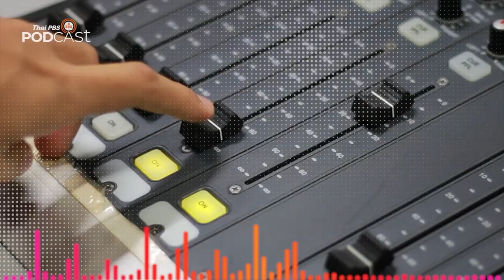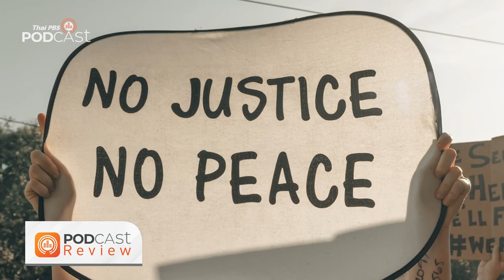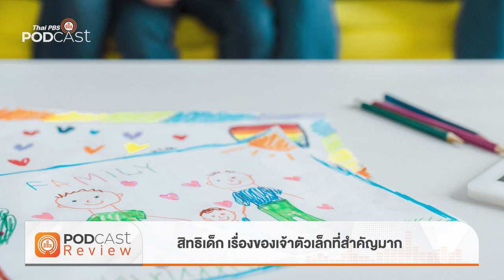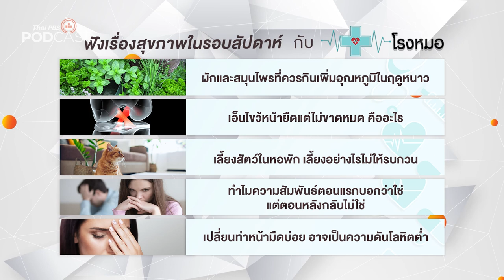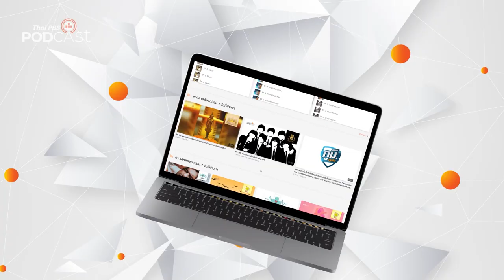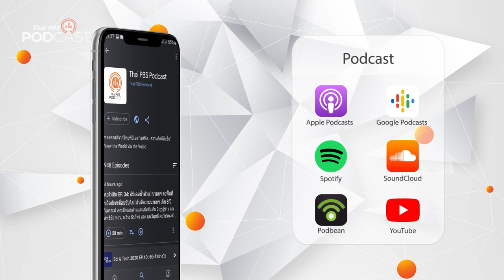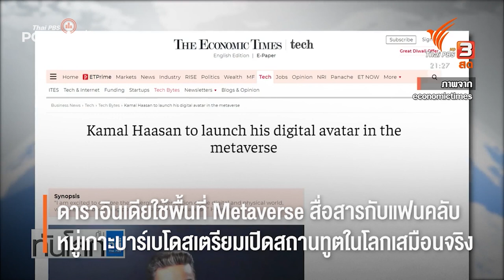Podcast Review: 22 พ.ย. 64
[LIVE] 10.05 น. PodcastReview (22 พ.ย. 64)
• เพลงดนตรีวิถีอาเซียน: เสียงสะท้อนความอยุติธรรมของกฏหมายอาเซียน
• Mom & Mouth: สิทธิเด็ก เรื่องของเจ้าตัวเล็กที่สำคัญมาก
• เด็กรู้สู้ภัย:“ยาปฏิชีวนะ” ภัยแฝงที่มากับเนื้อสัตว์และผักผลไม้
• โรงหมอ: ขิง เพิ่มความอบอุ่นและภูมิคุ้มกันให้ร่างกาย
• ปล่อยของลองเล่า: ความเชื่อเรื่องผีของคนภาคเหนือ